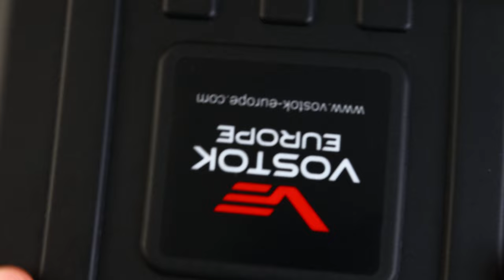💥💥💥 New! Vostok Europe Lunokhod NH35A-620A634, NH35-A620С633, NH35A-620Е632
✅ Купить часы из видео обзора

Часы Восток Европа Луноход были созданы для использования в экстремальных условиях - от глубоких подводных погружений до исследования космоса и обладают следующими крутыми характеристиками:

Корпус диаметром 49 мм из нержавеющей стали, водонепроницаемость до 300 метров.
Автоматический гелиевый декомпреессионный клапан. Он встроен в подпружиненный односторонний клапан корпуса часов, срабатывающий, когда разница между внутренним и внешним давлением достигает критического уровня. Эта функция полезна для водолазов, работающих на больших глубинах с использованием водолазных колоколов с газовой смесью внутри.
Улучшенное закаленное минеральное стекло K1 толщиной 3,5 мм которое очень устойчиво к ударам
Швейцарские тритиевые трубки установлены вертикально или на циферблатном кольце. Такое расположение ламп обеспечивает дополнительную подсветку индикации времени.
Ремешки из кожи и силикона, изготовленные по индивидуальному заказу, заменяются одной отверткой из комплекта.
Прочная пряжка из нержавеющей стали оригинальной конструкции
Весь набор часов упакован в оригинальную водонепроницаемую и ударопрочную пластиковую коробку VE, которую можно использовать во время экстремальных путешествий, чтобы сохранить ценные вещи в безопасности.